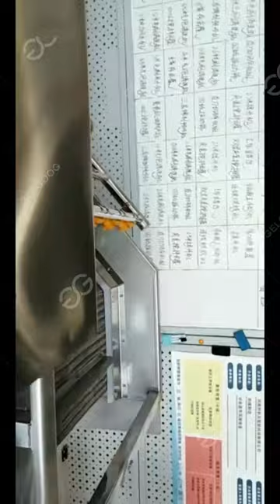Eggplant Washing Machine In Vegetable Processing Plant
We are the eggplant washing machine in vegetable processing plant manufacturer, this is the test machine in our factory, including eggplant washing machine, eggplant air drying machine, etc., the cleaning effect is good, the cleaning efficiency is high, and it can be customized according to the output.